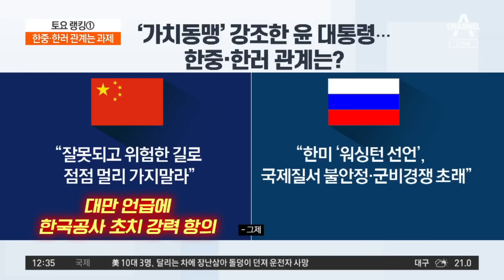尹 ,美 의회 이어 하버드대 연설…“자유, 인권, 민주주의” | 토요랭킹쇼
尹 ,美 의회 이어 하버드대 연설…“자유, 인권, 민주주의”

윤 대통령, 朴 이후 10년 만에 미 의회 연설
윤, 미국 국회의사당 입장하자 의원들 박수로 맞아
尹, 하버드대 강연…대한민국 현직 대통령 최초

〈평일〉
08시 50분 김진의 돌직구 쇼
12시 00분 뉴스A 라이브
17시 20분 뉴스TOP10
19시 00분 뉴스A

〈주말〉
12시 10분 토요랭킹쇼·뉴스A 라이브
19시 00분 뉴스A

〈평일〉
08시 00분 라디오쇼 정치시그널 (유튜브 라이브)
08시 50분 김진의 돌직구 쇼
10시 20분 김진의 더라방 (유튜브 라이브)
12시 00분 뉴스A 라이브
15시 50분 강력한 4팀
17시 20분 뉴스TOP10
19시 00분 뉴스A

〈주말〉
12시 00분 토요랭킹쇼·뉴스A 라이브
17시 40분 뉴스TOP10
19시 00분 뉴스A